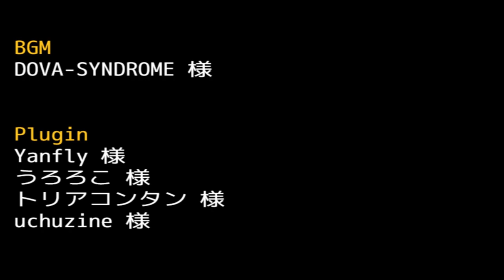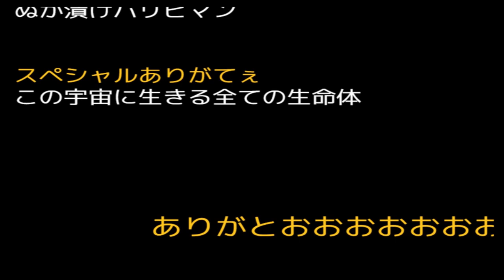【実況】全て全力のRPGで腹筋崩壊しましたｗ 『全力勇者』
この後お腹痛くなりましたｗ